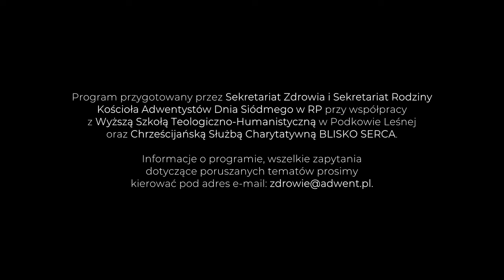Budowanie odporności psychicznej: zdrowa samoświadomość, zarządzanie emocjami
Druga Konferencja Zdrowia Psychicznego Dzieci i Młodzieży. Wykład dr Edyty Żyły-Kani, psycholożki i psychoterapeutki, pt. „Budowanie odporności psychicznej: zdrowa samoświadomość, zarządzanie emocjami”. W dalszej części panel dyskusyjny. Uczestniczą Alicja Bylina (dyrektorka Sekretariatu Rodziny i Dzieci oraz prowadząca panel, Edyta Żyła-Kania (psycholożka, psychoterapeutka), Radosław Bojko (uczestnik panelu), Andrzej Sieja (doradca rodzinny, duchowny).

Konferencja jest kontynuacją pierwszej edycji, która odbyła się w kwietniu 2023 r. Poświęcona była ogólnym informacjom o zaburzeniach psychicznych dzieci i młodzieży, możliwych przyczynach i objawach, ale również o podejmowanych próbach leczenia. Natomiast ta edycja jest o budowaniu odporności psychicznej dzieci i młodzieży, która jest wyznacznikiem zdrowia w wymiarze psychicznym, społecznym, duchowym i somatycznym oraz jakości samego rozwoju. Poruszane tematy są niezwykle ważne i dotyczą nas wszystkich jako rodziców, opiekunów oraz nauczycieli.

Wydarzenie organizuje sekretariat Rodziny i Zdrowia Kościoła Adwentystów Dnia Siódmego w RP pod patronatem Chrześcijańskiej Służby Charytatywnej „Blisko Serca” oraz Wyższej Szkoły Teologiczno-Humanistycznej w Podkowie Leśnej, w której studenci kształcą się m.in. na specjalności „promocja zdrowia”.